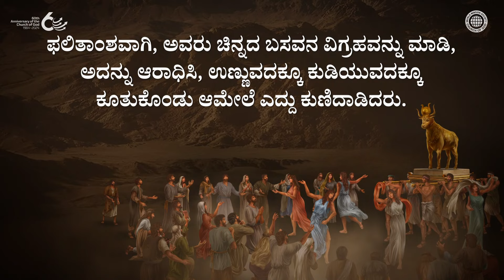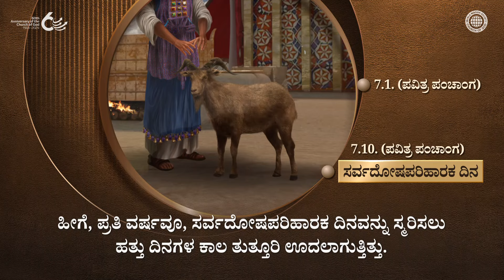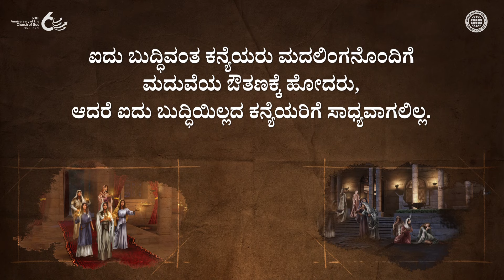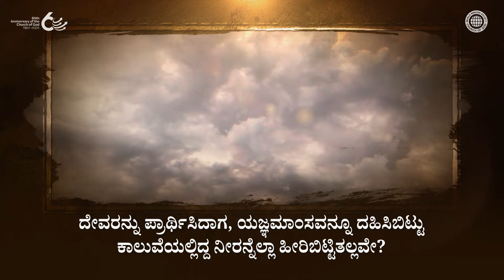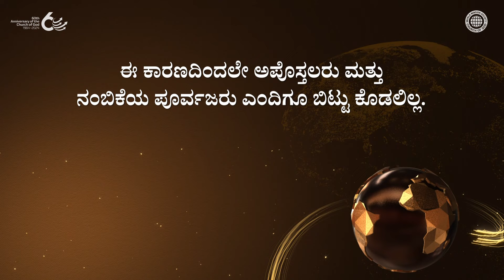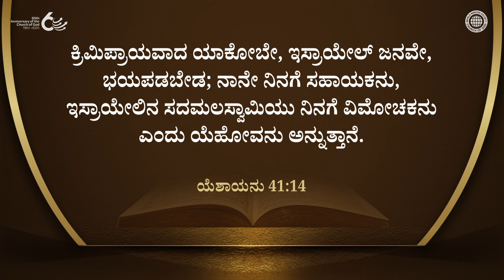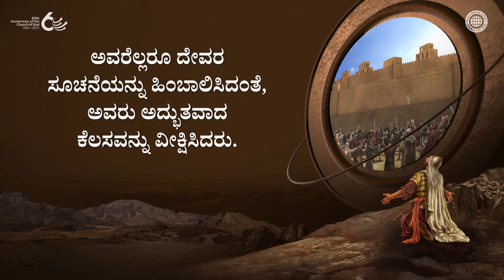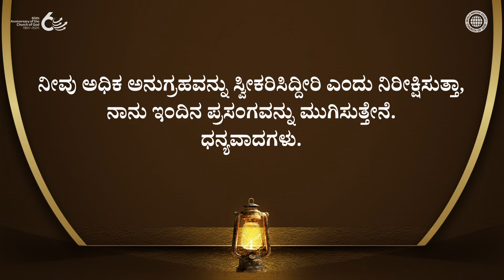ಹತ್ತು ಮಂದಿ ಕನ್ಯೆಯರ ಸಾಮ್ಯ ಮತ್ತು ಸತ್ಯದಲ್ಲಿ ವಿಶ್ವಾಸ | ಚರ್ಚ್ ಆಫ್ ಗಾಡ್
ನಮ್ಮನ್ನೇ ಪ್ರತಿಬಿಂಬಿಸುವ ಮತ್ತು ಅವರ ಅನುಗ್ರಹಕ್ಕಾಗಿ ದೇವರಿಗೆ ಕೃತಜ್ಞತೆ ಸಲ್ಲಿಸುವ ಹಬ್ಬ
ಸರ್ವದೋಷಪರಿಹಾರಕ ದಿನದಂದು, ತುತೂರಿಗಳ ಹಬ್ಬದಿಂದ ಪ್ರಾರಂಭಿಸಿ ಹತ್ತು ದಿನಗಳ ಕಾಲ ಪಶ್ಚಾತ್ತಾಪ ಪಡುವ ಮೂಲಕ ಮನುಕುಲವು ಪರಲೋಕದಲ್ಲಿ ಮತ್ತು ಈ ಭೂಮಿಯ ಮೇಲೆ ತಿಳಿಯದೆ ಮಾಡಿದ ಎಲ್ಲಾ ಪಾಪಗಳಿಗೆ ದೇವರಿಂದ ಕ್ಷಮೆಯ ಅನುಗ್ರಹವನ್ನು ಪಡೆಯಬಹುದು.
ಪರಲೋಕ ರಾಜ್ಯಕ್ಕೆ ಹಿಂದಿರುಗುವ ಮಾರ್ಗವು ತೆರೆದಾಗ ಇದು ಆಶೀರ್ವಾದಿತ ದಿನವಾಗಿದೆ.

ದೇವರ ಸತ್ಯವು ಒಂದು ದೀಪ, ಮತ್ತು ಕತ್ತಲೆಯ ಲೋಕವನ್ನು ಬೆಳಗಿಸುವ ನಂಬಿಕೆ ಎಣ್ಣೆ
ಮದುವೆಯ ಔತಣಕ್ಕೆ ತಮ್ಮ ದೀಪಗಳನ್ನು ಮತ್ತು ಎಣ್ಣೆಯನ್ನು ತಯಾರಿಸಿದ ಬುದ್ಧಿವಂತ ಕನ್ಯೆಯರಂತೆ, ಚರ್ಚ್ ಆಫ್ ಗಾಡ್ ಸದಸ್ಯರು ಹೊಸ ಒಡಂಬಡಿಕೆಯ ಸತ್ಯದಲ್ಲಿ ದೃಢವಿಶ್ವಾಸದಿಂದ ತಮ್ಮ ದೀಪಗಳನ್ನು ಸಿದ್ಧಪಡಿಸುತ್ತಾರೆ ಮತ್ತು ಕ್ರಿಸ್ತ ಅನ್ ಸಂಗ್ ಹೊಂಗ್ ರವರು ಮತ್ತು ತಾಯಿ ದೇವರ ಮೇಲೆ ದೃಢವಾದ ನಂಬಿಕೆಯಿಂದ ಎಣ್ಣೆಯನ್ನು ಸಿದ್ಧಪಡಿಸುತ್ತಾ, ಇಡೀ ಲೋಕಕ್ಕೆ ನಿಜವಾದ ಸತ್ಯವನ್ನು ಧೈರ್ಯವಾಗಿ ಸಾಕ್ಷಿಕರಿಸುತ್ತಾರೆ.

ಯೆಶಾಯನು 41:10
ನಾನೇ ನಿನ್ನೊಂದಿಗಿದ್ದೇನೆ; ದಿಗ್ಭ್ರಮೆಗೊಳ್ಳದಿರು, ನಾನೇ ನಿನ್ನ ದೇವರು; ನಾನು ನಿನ್ನನ್ನು ಬಲಪಡಿಸುತ್ತೇನೆ; ಹೌದು, ನಿನಗೆ ಸಹಾಯಕೊಡುತ್ತೇನೆ; ನನ್ನ ಧರ್ಮದ ಬಲಗೈಯನ್ನು ನಿನಗೆ ಆಧಾರಮಾಡುತ್ತೇನೆ.